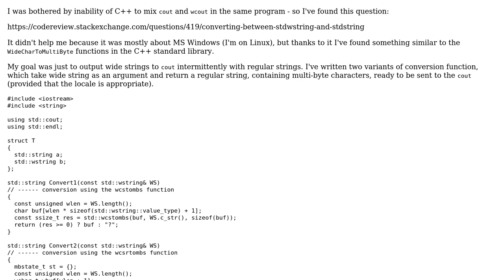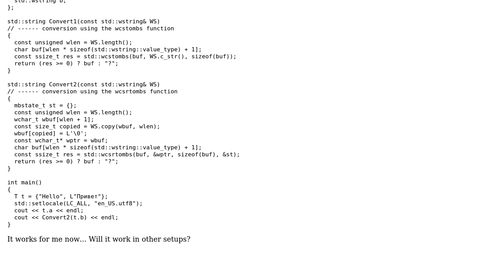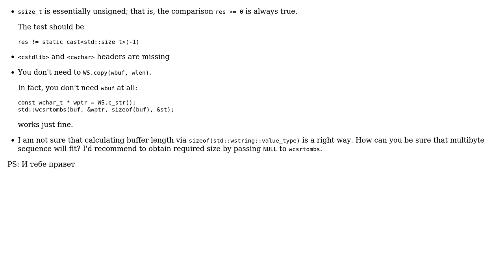Code Review: Converting from std::wstring to std::string in Linux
With thanks & praise to God, and with thanks to the many people who have made this project possible! | Content (except music & images) licensed under CC BY-SA | Music | Images & others | With thanks to user vnp user Jamal user HEKTO and the Stack Exchange Network Trademarks are property of their respective owners. You are responsible for your own actions.